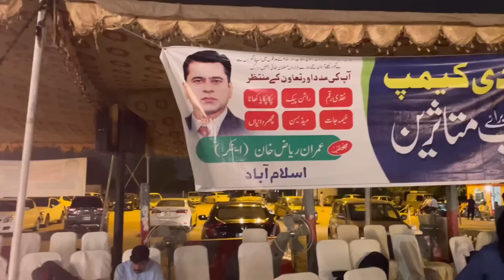Journalist From Spain Reaches Flood Donation Camp To Meet Imran Riaz Khan | Amazing Scene ISB Camp